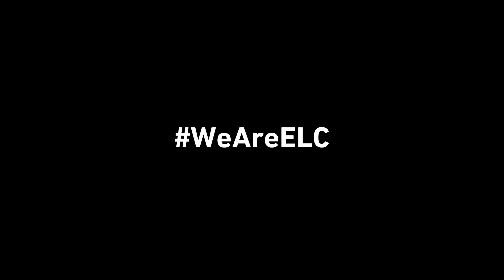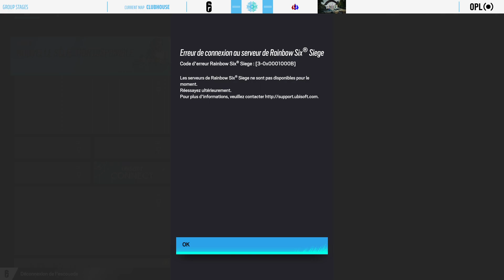ELC WINTER LEAGUE - PlayDay 1 / Minor A BROKEN ESPORT VS DEVIL BLUE CASTE